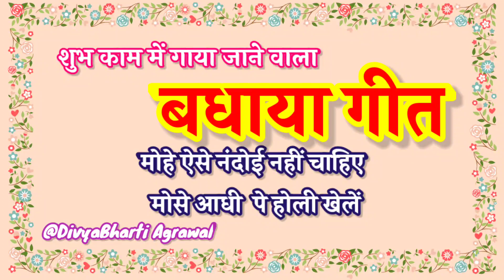बन्नाबन्नी मोहे ऐसी सास नहीं चाहिए मोपे आधी पे चक्की चलवावे बधाया झीना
khayal geet
dadra geet
jaccha geet
sohar geet
shadi vivah ke geet
घोड़ी गीत
Ghodi Geet
भात गीत
nakta geet

bharti agrawal ke geet,
bharti agrawal geet,
divya bharti agrawal
हल्दी गीत
Haldi geet
dulhan haldi geet
bhatgeet